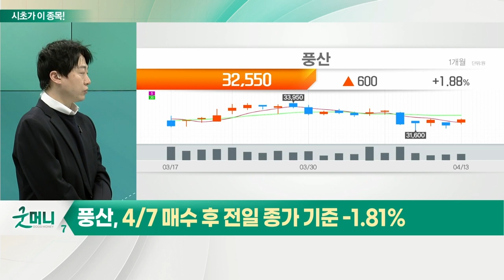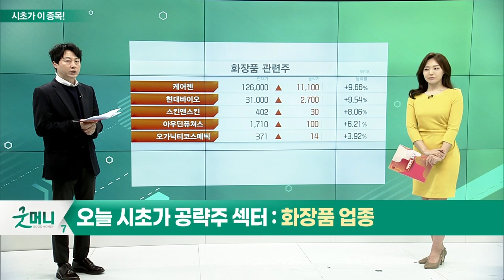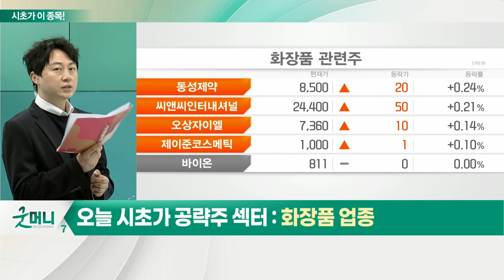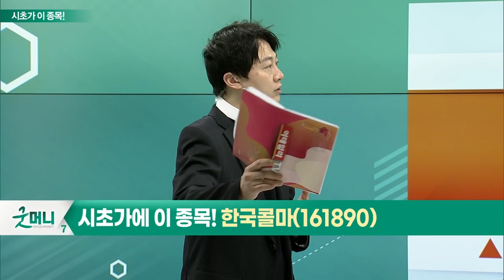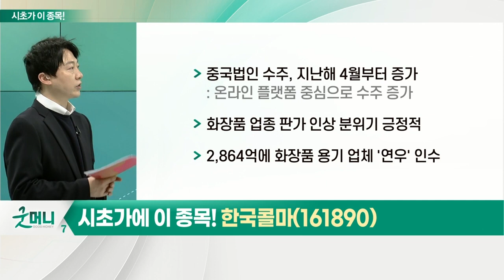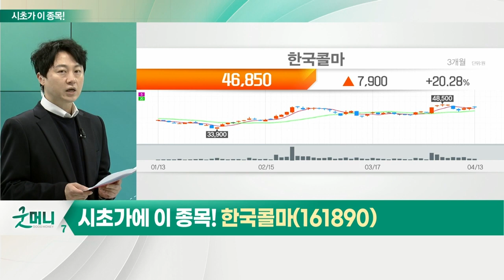한국콜마(161890)... 화장품 업종_시초가에 이 종목 (20220414)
화장품 업종
- 최근 중국 코로나 영향으로 화장품주 하락세
- 중국 수출, 국내 화장품 수출 비중의 과반수
- 기초화장품 대신 색조 화장품 수요 증가 기대
- 종목별 '옥석 가리기' 필요

- 중국 법인 수주, 지난해 4월부터 증가
- 화장품 업종 판가 인상 분위기 긍정적
- 2,864억에 화장품 용기 업체 '연우' 인수